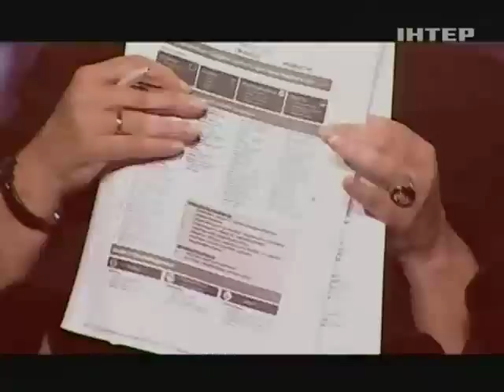Александра Кужель обвинила Алексея Соловьева в коррупции в МОЗе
Народный депутат Александра Кужель обвинила Алексея Соловьева в коррупции в Министерства зравоохранения Украины.

"Подробности" - главная информационная программа страны. Это объективность, эксклюзивность и качество подачи новостей. Это все самое интересное в Украине и на планете: политика, экономика, культура и спорт, происшествия и светская хроника.